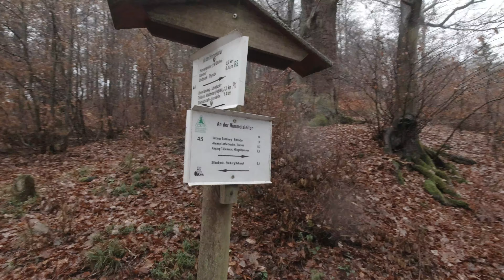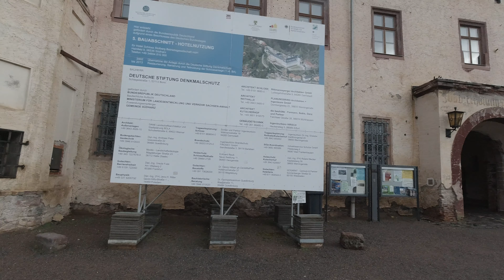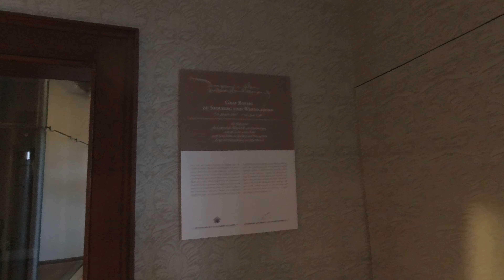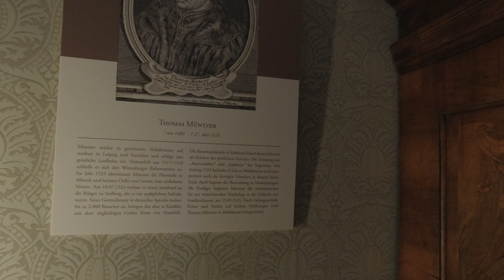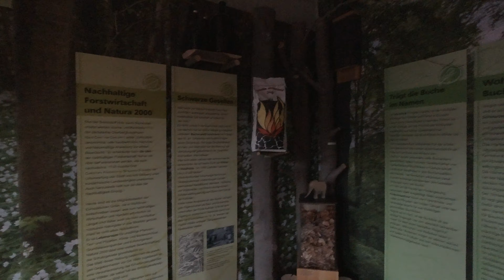Eine Runde um Stolberg im Harz incl. Besuch im Schloss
So kurz vorm Jahresende haben wir uns entschlossen dem Harz noch einen Besuch abzustatten. Das schönste Dorf Deutschlands sollte es sein, also haben wir uns Richtung Stolberg aufgemacht um unsere letzte gemeinsame Tour im Jahr 2019 zu erleben.

Den Vorspann überspringen, dann hier klicken (0:30)